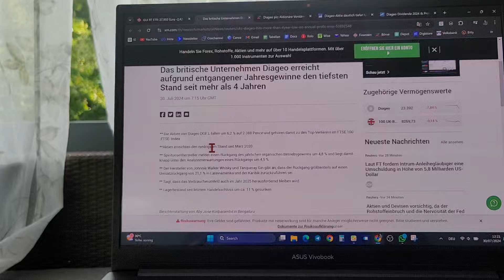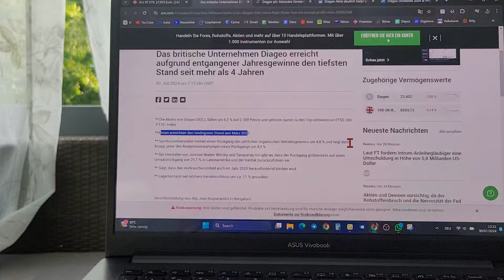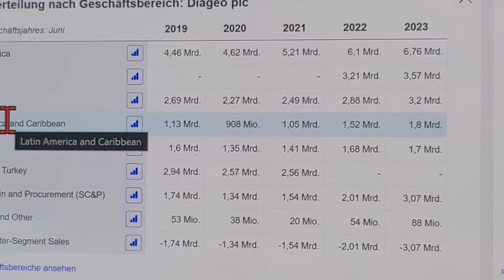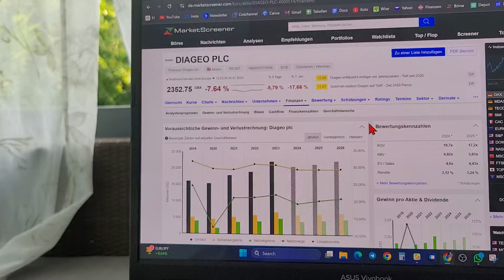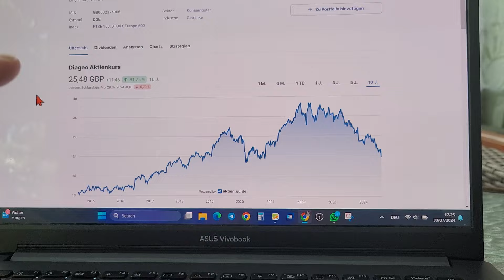DIAGEO Aktie JETZT kaufen? (meine Meinung)